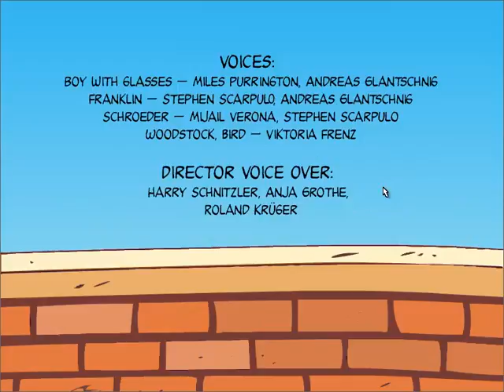lets play weres the blanket charlie brown part 4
in this part we go to the top of a tree were we find linuses blanket finally then we end the game. insted of a lets play of stuarit little 2 im going to make a gameplay of the magic school bus explores the rainforest